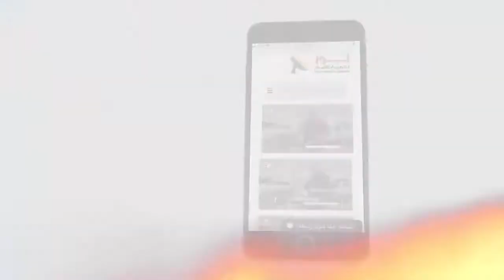463 الكرازة وسرعة مجيء الرب مقدمة